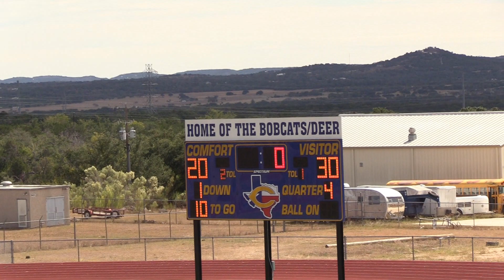Blanco Youth Varsity vs Junction 2019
Blanco 5/6th grade vs Junction 5/6th grade